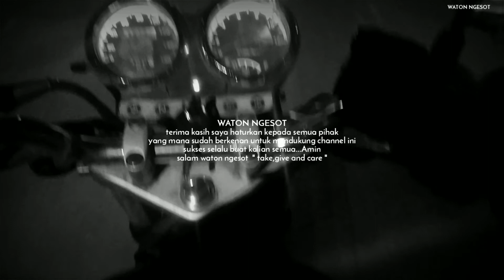mancing di malam hari joran nya sampai patah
mancing di malam hari

Jumpa lagi dengan waton ngesot
Kali ini waton ngesot mencoba belajar mancing di malam hari di sungai code  Yogyakarta.  Tenyata susah juga mancing di sungai malam hari..
Apapun hasilnya yang penting tetap semangat .
Bisa karena terbiasa...

Terima kasih saya haturkan kepada semua pihak yang mana sudah berkenan untuk mendukung channel ini .
Sukses selalu buat kalian semua...Amin

Salam waton ngesot " take,give and care "

mancing malam hari
belajar mancing malam hari
waton ngesot
youtuber pemula mancing